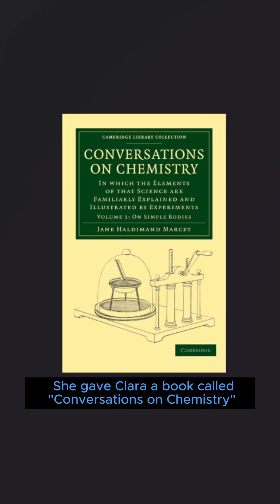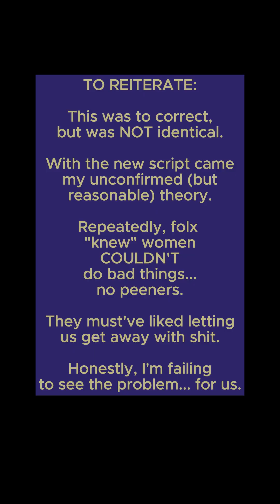Clara Immerwahr (1870 - 1915)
SOURCES: jwa.org, chemistryworld.com, ncbi.nlm.nih.gov, sciencehistory.org, link.springer.com, unisyscat.de, pubmed.ncbi.nlm.nih.gov, lindahall.org, smithsonianmag.com, chemistryviews.org, history.com, britannica.com (complete website addresses available on request)
PHOTOS: Clara Immerwahr, c. 1890. Fritz Haber, 1915, in uniform, Fritz Haber, c. 1919, Sweden. Richard Abegg, c. 1900. Kaiser Wilhelm Institute, c. 1912. University of Breslau, c. 1929. Germans opening canisters, 1915. All are in the public domain where the copyright is the author's life plus 70 years or fewer.